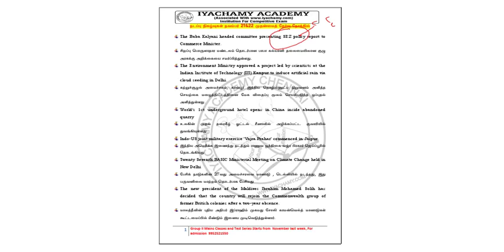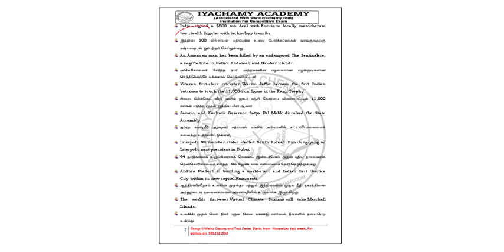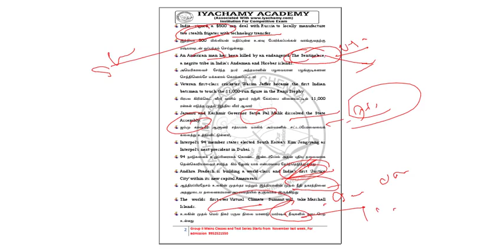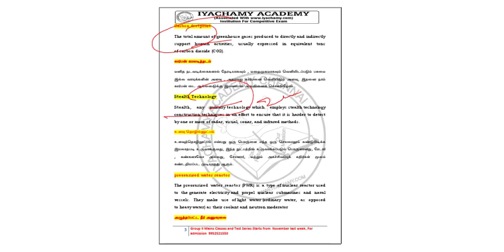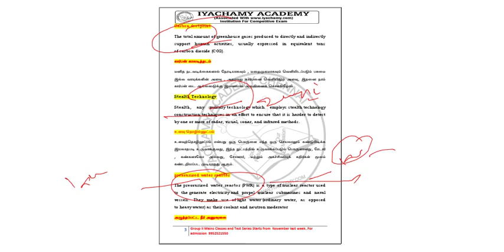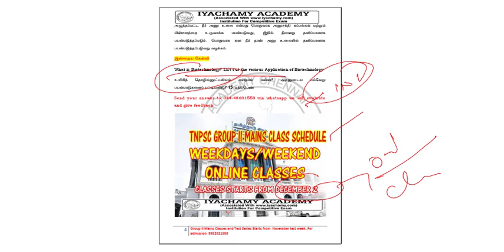IYACHAMY CURRENT AFFAIRS / NOVEMBER 21&21/ GROUP 2 MAINS